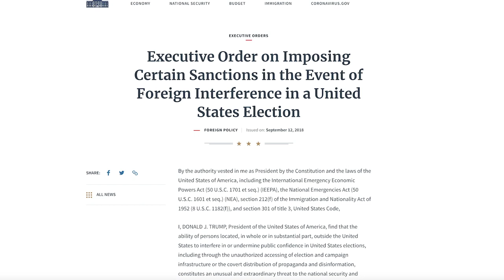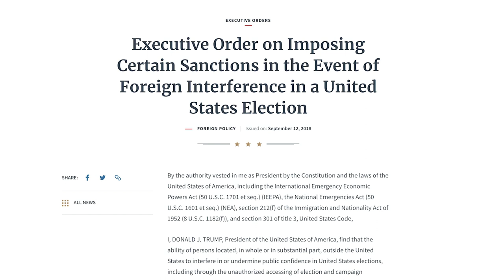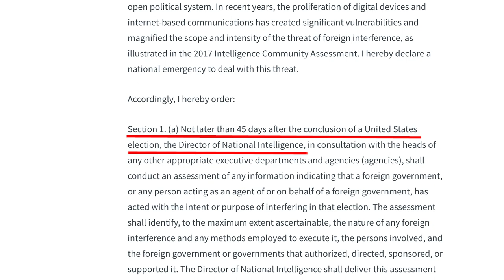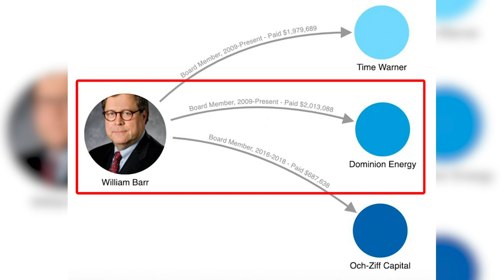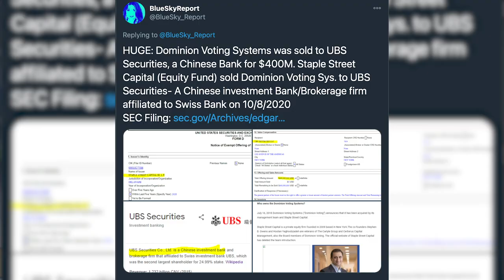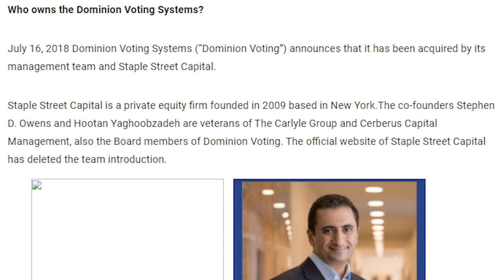Dominion Sold to China Before the Election? | US ELECTION | Sharon’s Straight Talk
The board is set.
The pieces are moving.
The US sanctioned of CEIEC confirms the Chinese communist regime has long been helping Venezuela dictators and undermining democratic values.
The sanction also signals Trump is preparing for more actions and tightening the net cast in 2018. China bought Dominion before the election and had access to patents to Dominion technology in 2019.
The Director of National Intelligence will report on foreign interference soon.